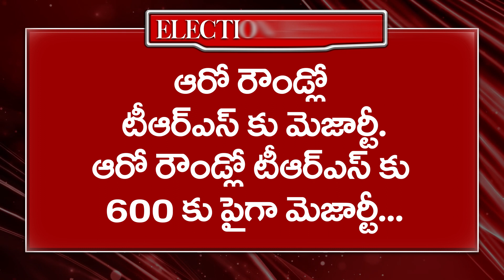Munugode Results LIVE | Bypoll Counting | మునుగోడు ఫలితాలు || @live updates || @VISWABHARATH TV ​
munugodu election fourth round breaking new || @live updates || @VISWABHARATH TV ​